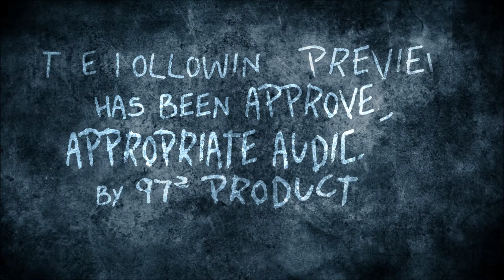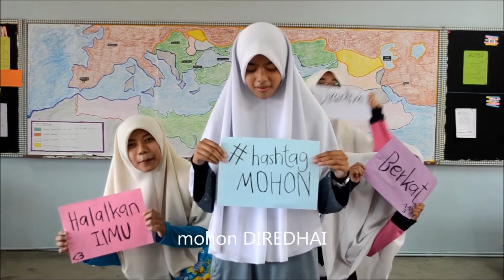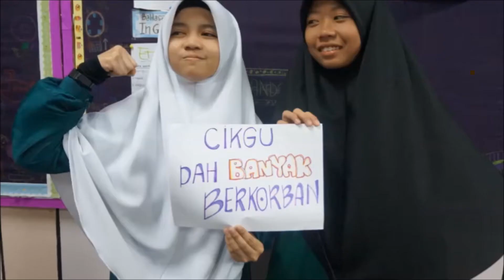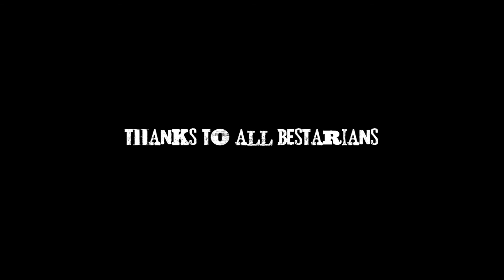Persembahan Multimedia Hari Guru 2014 | SAMBESTARI